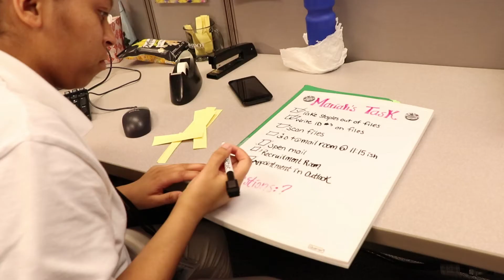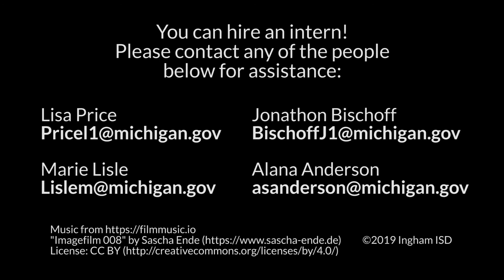State of Michigan Project SEARCH - Hire an Intern!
Music from filmmusic.io:
"Imagefilm 008" by Sascha Ende (sascha-ende.de)